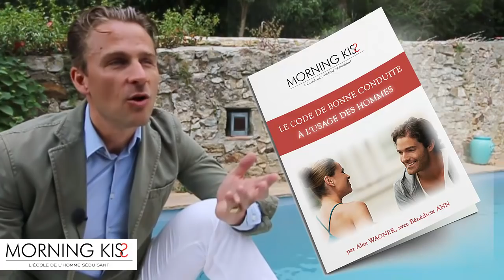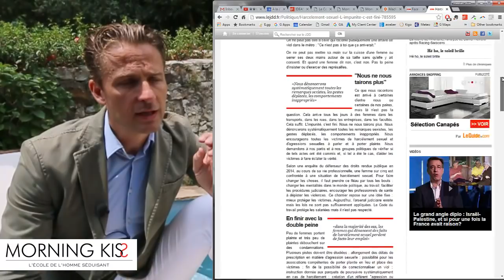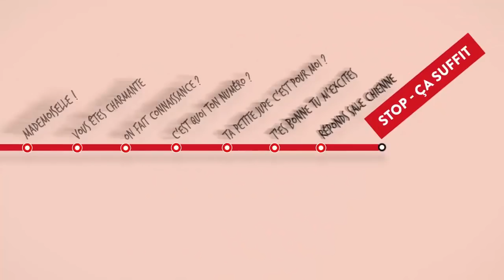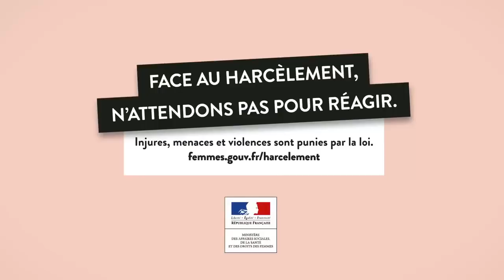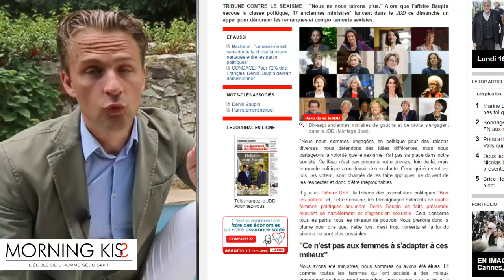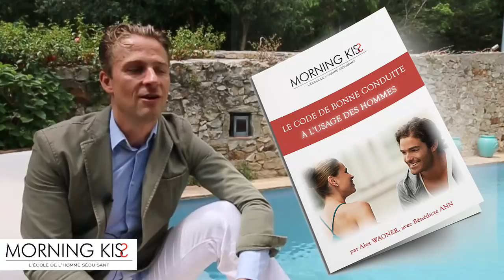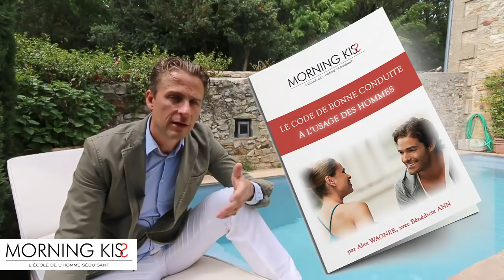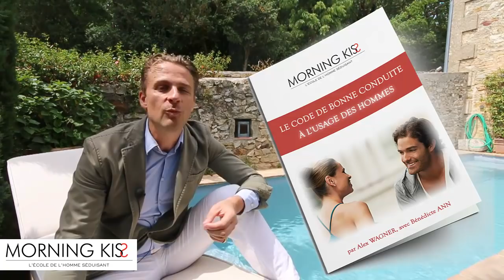Séduction ou harcèlement ? Le Code de Bonne Conduite, par Alex Wagner avec Bénédicte Ann